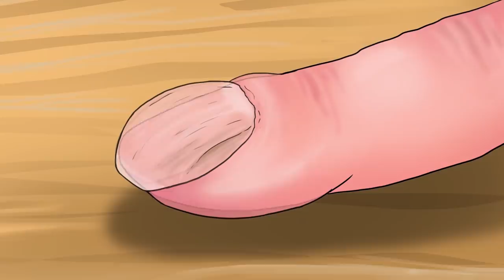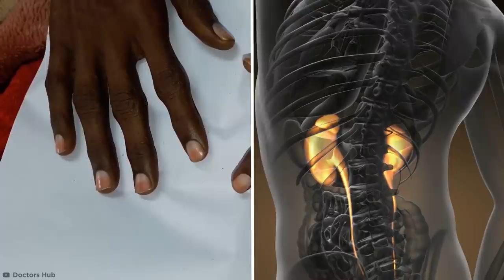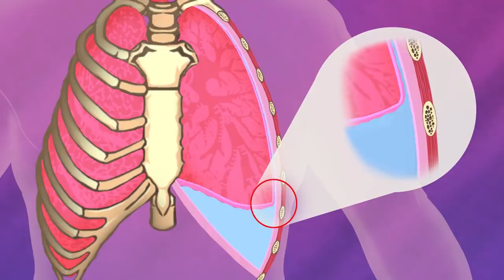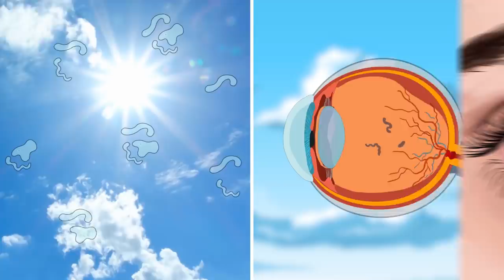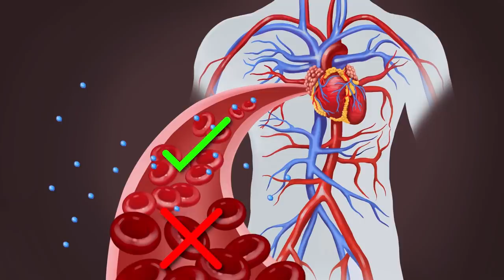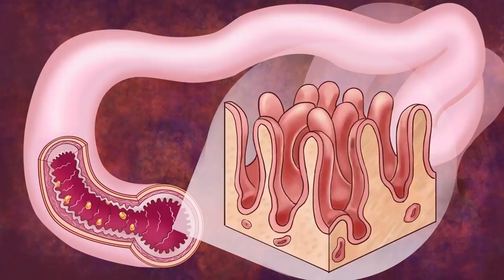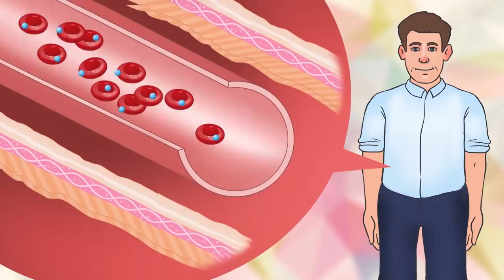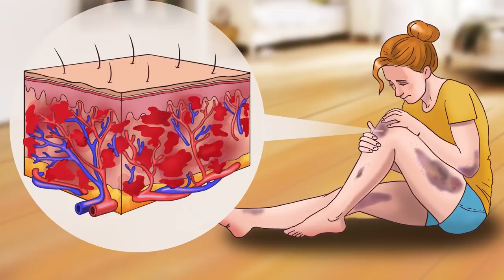Signs That Your Organs Need Help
It’s not always easy to tell what’s going on under your skin,  but what you may not know is that your body is almost always telling you what’s wrong and with what organ.

Legal Stuff.